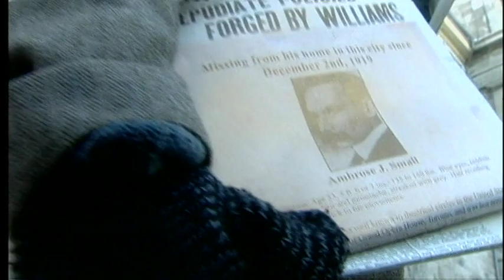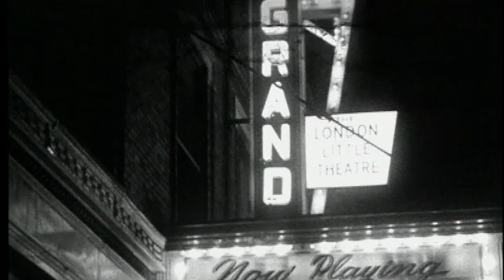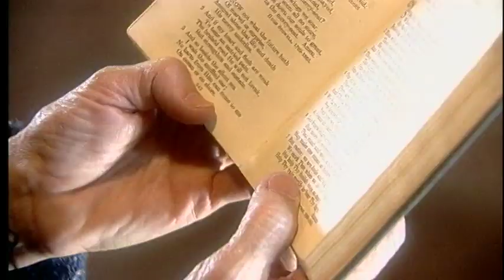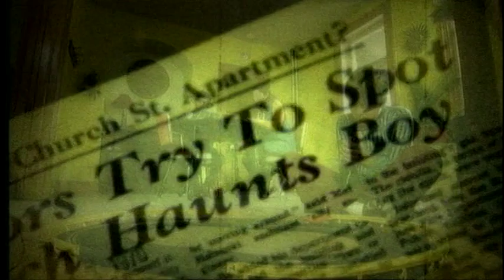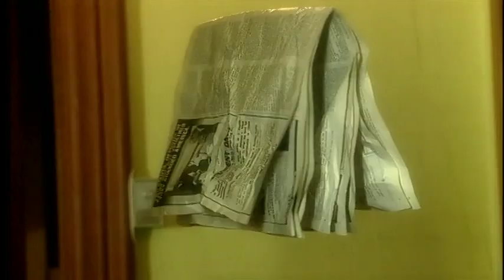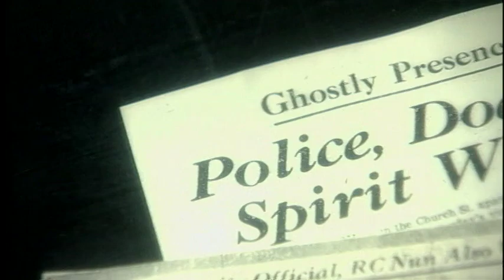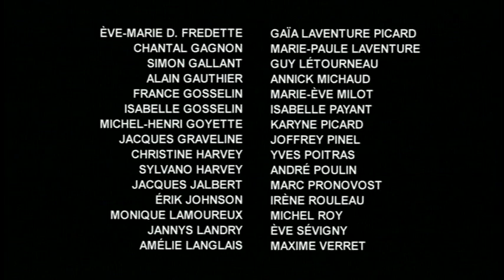Dossiers Mystères - S01E01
Rencontres insolites, pouvoirs étranges, grandes énigmes policières et trésors à retrouver, Dossiers Mystère présente les cas les mieux documentés dans le domaine de l'inexplicable, tant au Canada qu'à travers le monde.